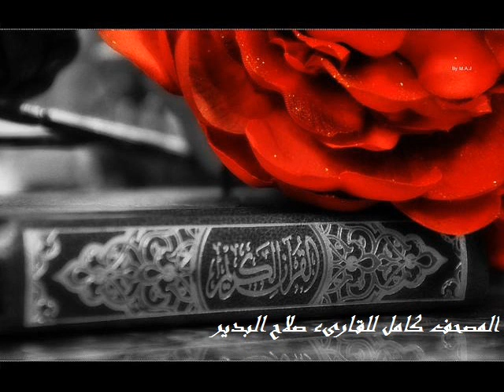سورة الرحمن كاملة للقارىء صلاح البدير .. Surat Arrahman